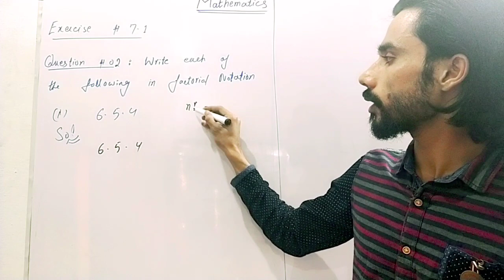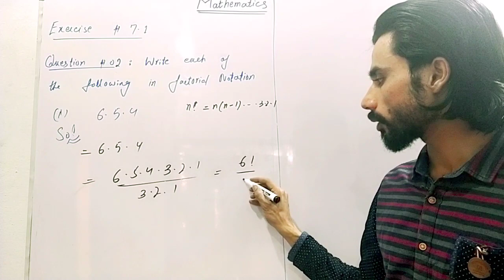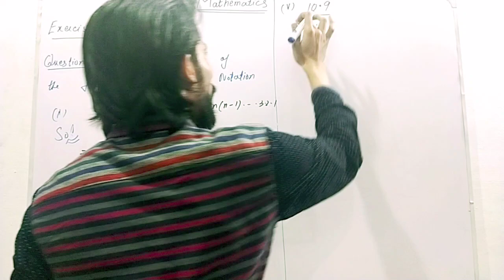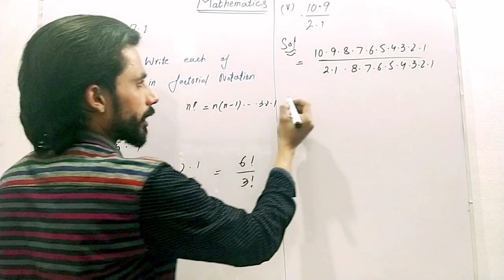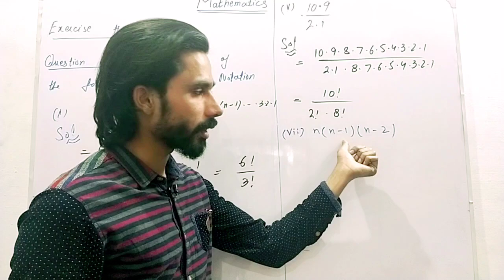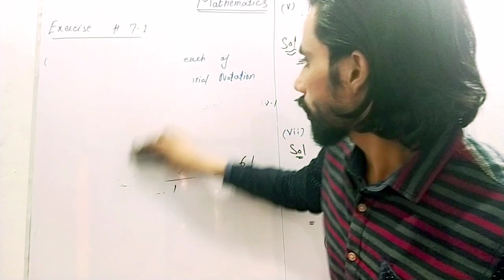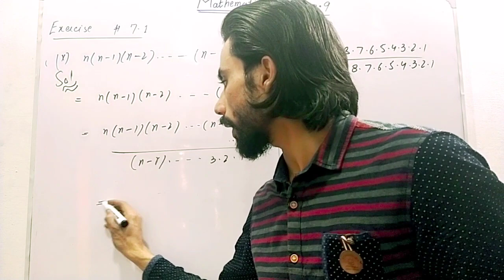Class 11-Maths Ch#7 Ex#7.1 Q#2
Class 11- Maths Complete videos